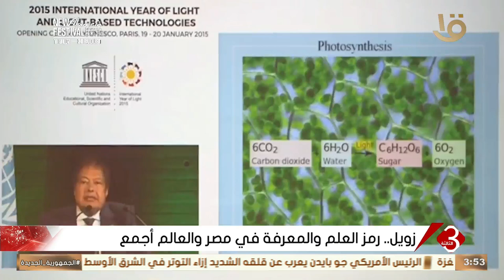ذكرى وفاة رائد علم كيمياء الفيمتو "أحمد زويل"